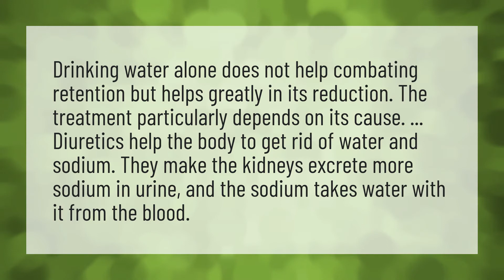Does drinking water get rid of fluid retention?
Water Gain Weight • Does drinking water get rid of fluid retention?